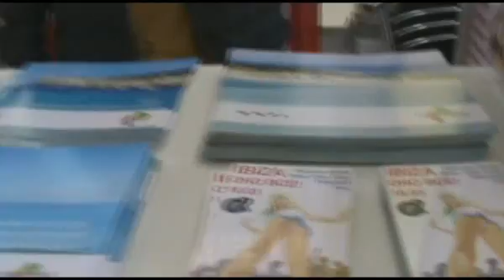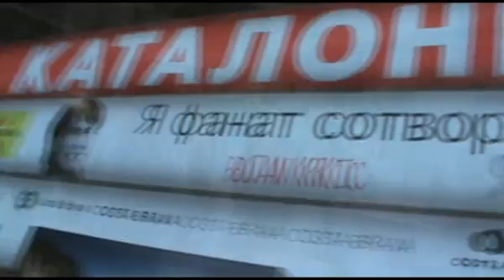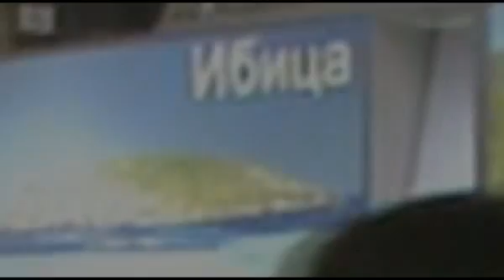MITT 2011 Moscow - Official Stand of Ibiza, Spain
VIP IBIZA RU S.C.P. - официально зарегистрированная фирма на Ибице, специализирующаяся на аренде, продаже и управлению недвижимостью, строительстве и ремонту, аренде авто, яхт и индивидуальном сервисе.

МЫ - единственные официальные представители острова Ибица.